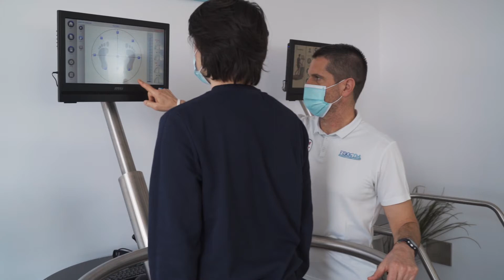L’analisi posturale: le nostre domande al Prof. Massimo Guzzonato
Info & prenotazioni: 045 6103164